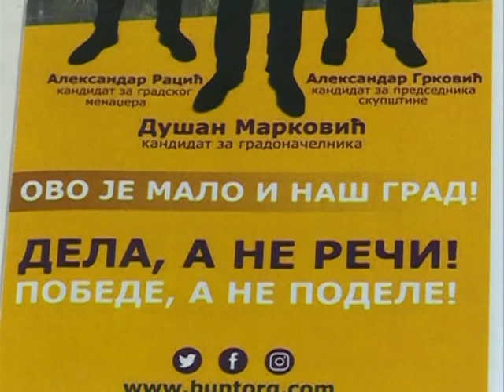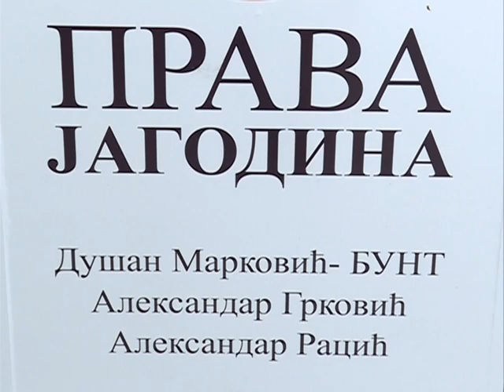Info - Tribina koalicije "BUNT - Prava Jagodina" u MZ Strelište u Jagodini - (TV KCN 04.06.2020)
Na predizbornoj tribini u prostorijama Mesne zajednice Strelište u Jagodini svoja programska načela predstavila je koaliciju ,,BUNT - Prava Jagodina – Dušan Marković, Aleksandar Grković, Aleksandar Racić“. Oni će na listiću za lokalne izbore biti pod brojem 2.
novinar: Jelena Lukić
snimatelj: Zlatko Milojković
montaža: Vesna Dobrosavljević Đukanović
proizvodnja: Kopernikus RTV Jagodina